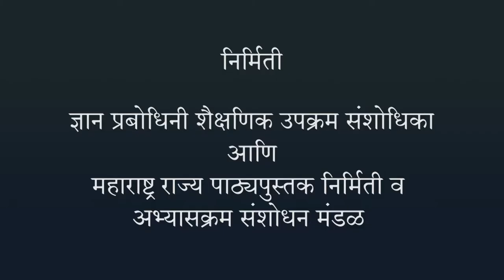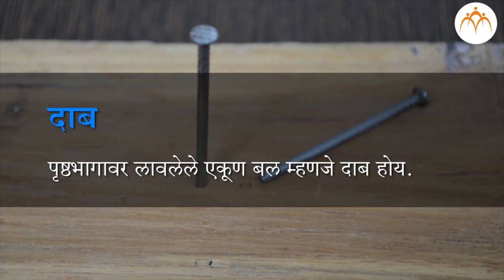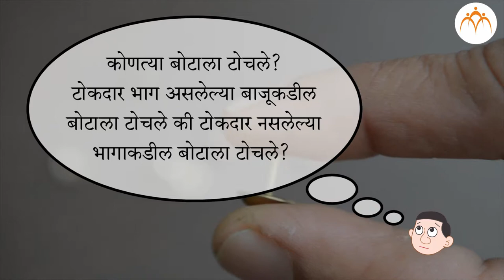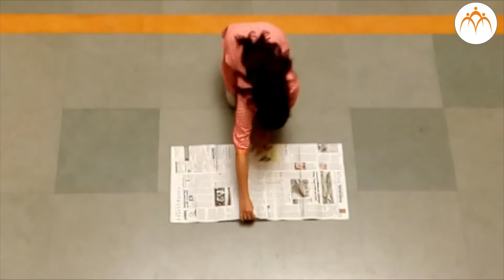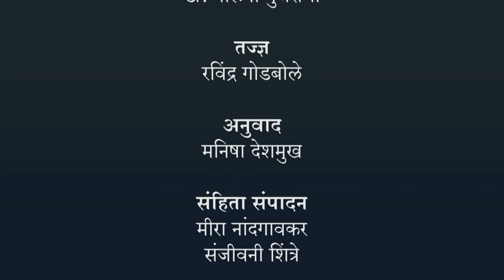दाब म्हणजे काय?